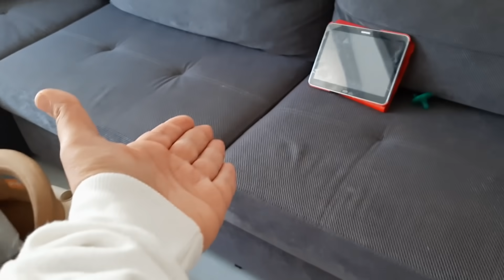Efe paylaşmak güzeldir. Çocuk videosu